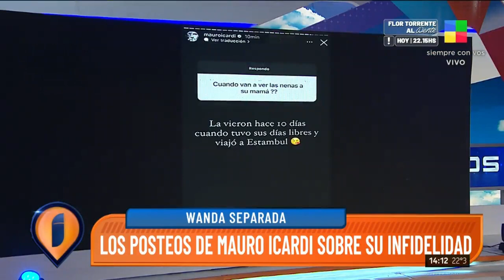ICARDI DESMIENTE LAS INFIDELIDADES A WANDA